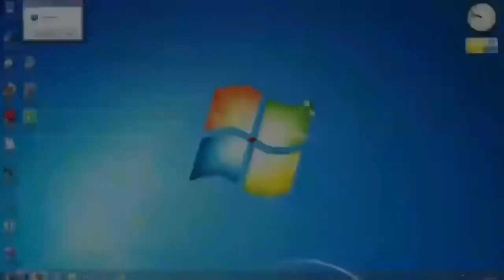reload vs 22 V2